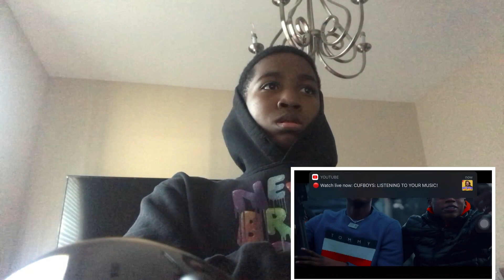Reaction to Big Scar- Make a Play (Official Music Video)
My homeboys yt channel called
Flytimej and XAYVICK